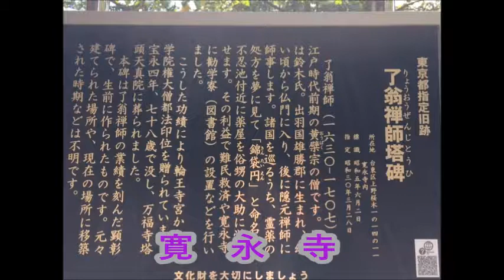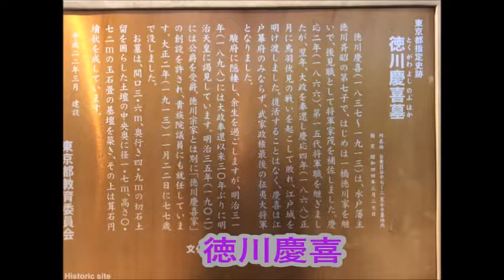生涯現役の谷中散歩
春の谷中散歩・・・徳川の最後の将軍義信公の・・・・！